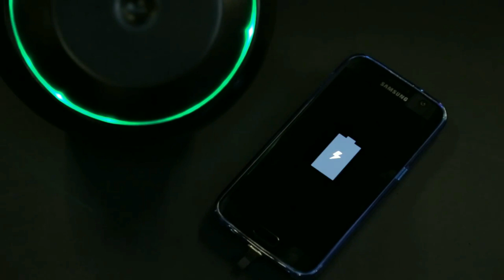Yank Tech TRUE Wireless Charging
The MotherBox is the first wireless charger that can REALLY wirelessly charge your device. There’s no contact required. It's truly wireless. You can charge your iOS or Android devices simultaneously and never worry about your charging cables again.Enjoy watching your favorite show, use your favorite app…all while keeping charged at the same time. No more interruptions. No more tangled cords. No more low battery mode syndrome. The MotherBox can charge multiple devices simultaneously and is compatible with both iOS and Android devices.